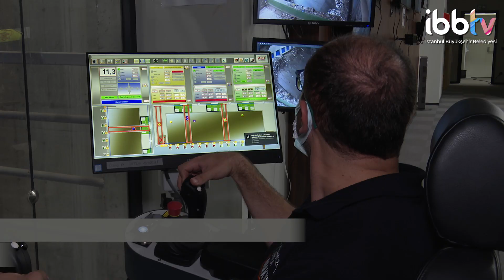İBB'NİN ÇEVRECİ YATIRIMLARINA BİR YENİSİ DAHA EKLENİYOR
Avrupa’nın en büyük atık yakma ve enerji üretim tesisi Başkan Ekrem İmamoğlu'nun katılımıyla 26 Kasım Cuma saat 14.00’te açılıyor.

ayrıca İBBTV’yi diğer mecralarda da takip etmek için:
Makaleler, programlar ve canlı yayın: